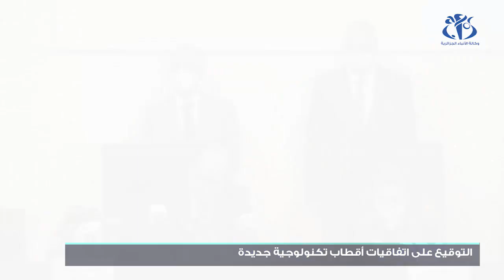التوقيع على 8 اتفاقيات لاستحداث أقطاب تكنولوجية جديدة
الجزائر (وأج)- تم التوقيع على 8 اتفاقيات بين وزارتي التعليم العالي والصناعة لإستحداث أقطاب تكنولوجية جديدة ضمن توجه جديد لتحفيز الشراكة بين المؤسسات ومؤسسات التعليم العالي والبحث العلمي ووكالات أو هيئات البحث.